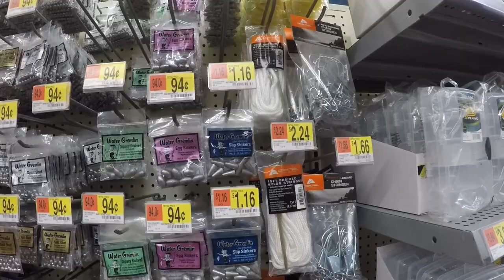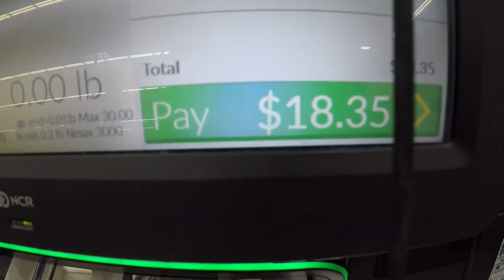$20 Walmart TROUT Fishing Challenge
I had to buy EVERYTHING I needed from Walmart for $20 or less to catch a Trout. I went to my local Walmart with a $20 bill. I had to buy a rod, reel, line, bait, sinker, barrel swivels and hooks. I went Trout fishing at 2 different lakes/ponds. It was a very challenging day of fishing. But I had a lot of fun doing this $20 Walmart Trout fishing challenge!

it's NEVER the last cast

-Fishing Rod: Field & Stream TEC-LITE 5'6" Ultra Light
-Fishing Reel: Okuma Stratus V 10
-BEST Powerbait
-Barrel Swivel
-Bullet Sinker
-Favorite Fishing Line
-Favorite Fishing Pliers
-Favorite Travel Fishing Bag
-Favorite Fishing Sunglasses
-Favorite Face Shield
-Favorite Fishing Boots
-Favorite Fishing Shirt
-Camera Accessory Starter Kit
-Camera Chest Mount
-Camera Head Mount
-Camera Charger with Battery
-Camera Tri-Pod
-Camera Big Tri-Pod
-Camera Storage Dry Box
-Camera Micro SD 64 GB Card
-Camera Micro SD 128 GB Card
-Camera Microphone
-My Computer
-Computer Lap Desk
-Computer Case
-Editing Headphones
-Video Editing Software
-Best Portable Power